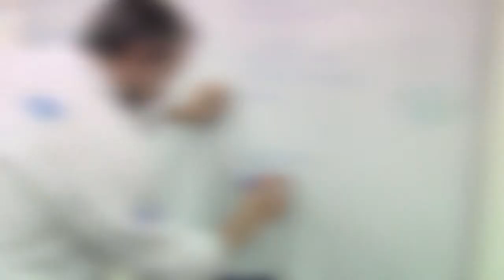10 FEST 2014 - 21st June - Chefs EFTH & Azores